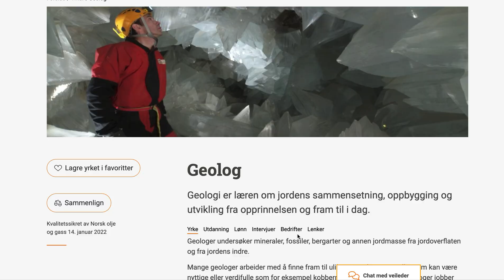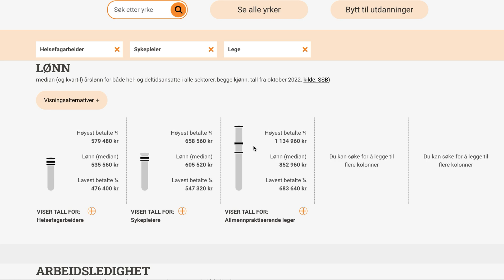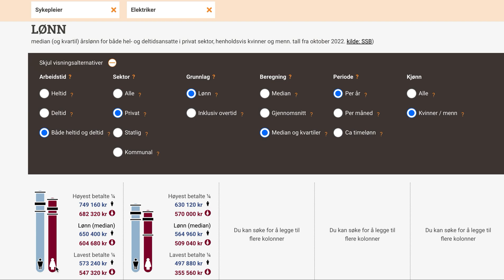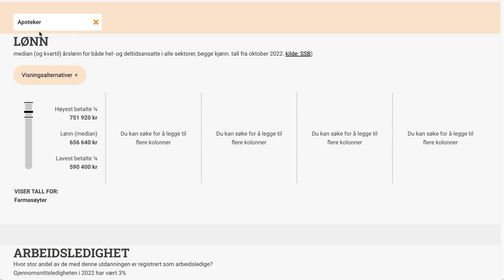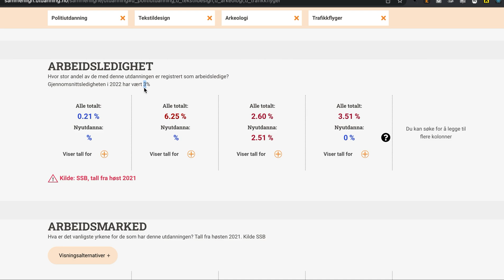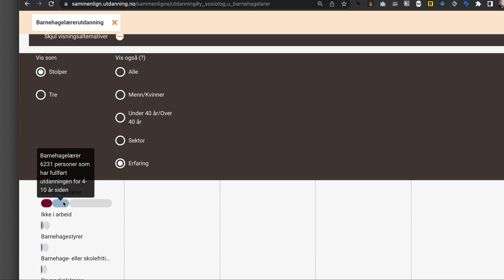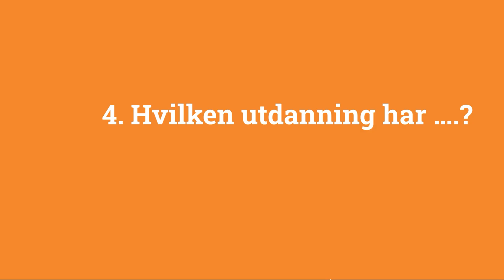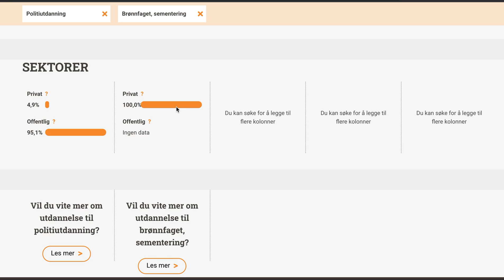Sammenlign webinar 2023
Prosjektleder Harald Groven viser hvordan du kan bruke tjenesten Sammenlign – den finner du her